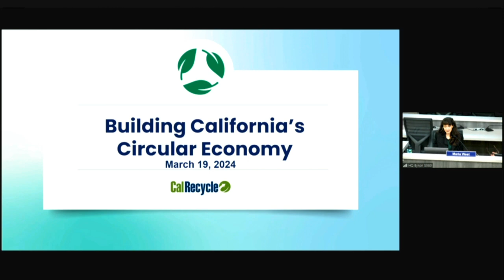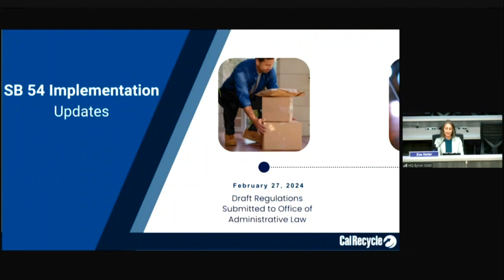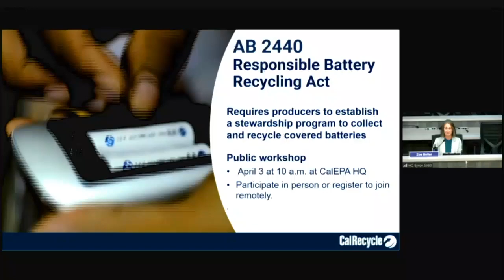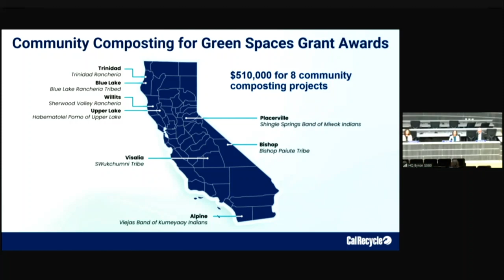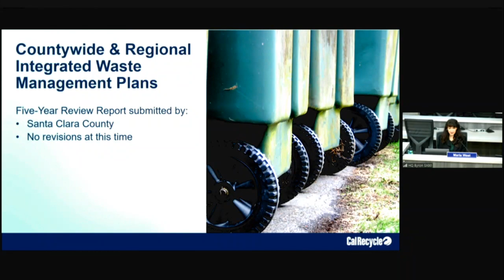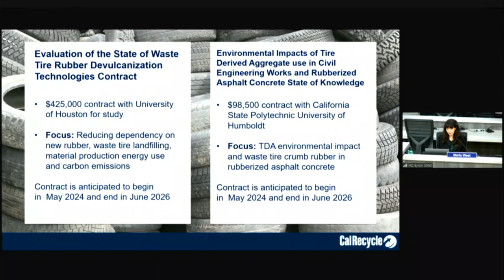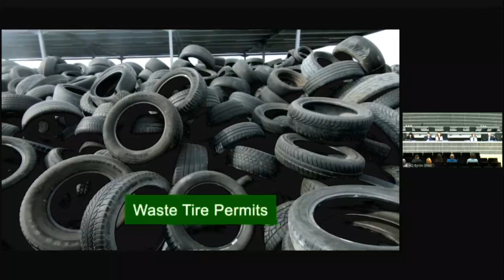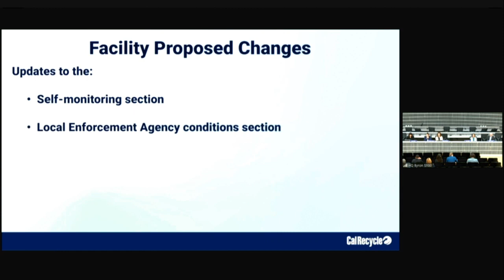3-19-24 CalRecycle Monthly Public Meeting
California is making progress on packaging and beverage container recycling reforms as we enter the formal rulemaking process for SB 54 and SB 1013.

Plus, a new round of Community Composting Grant Awards are headed to tribal communities in the state.

Check out these topics and more on CalRecycle’s March 2024 Monthly Public Meeting recording.